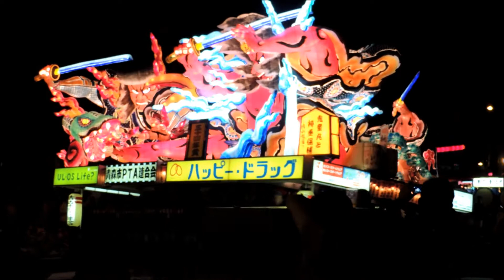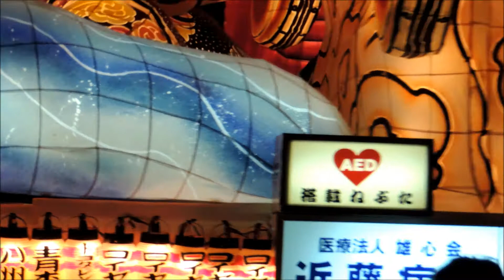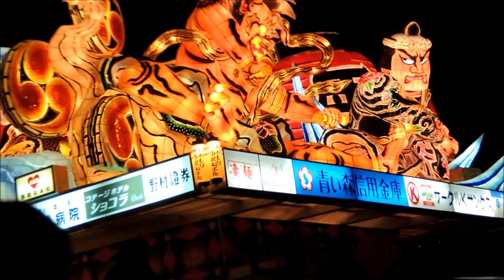青森ねぶた（NEBUTA ） ２０１４ 初日